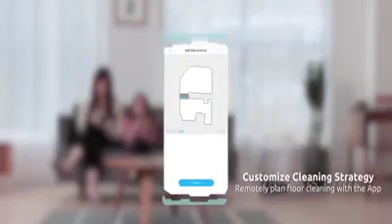Smart floor cleaner 2